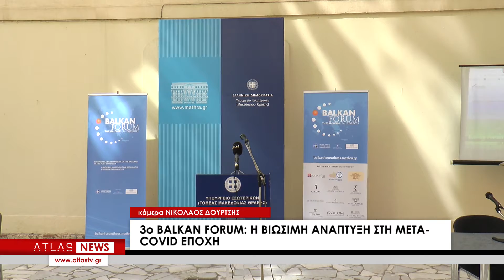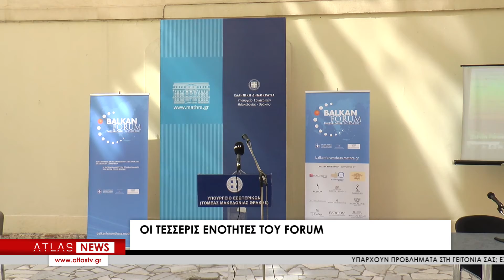3o Balkan Forum: Η βιώσιμη ανάπτυξη στη μετά-Covid εποχή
Η βιώσιμη ανάπτυξη των Βαλκανίων στην μετά – covid εποχή είναι το θέμα του 3ου Balkan Forum που διοργανώνει στις 24-25 Σεπτεμβρίου στη Θεσσαλονίκη το Υπουργείο Εσωτερικών (Τομέας Μακεδονίας και Θράκης) υπό την αιγίδα του Υπουργείου Εξωτερικών. Το 3ο Balkan Forum στοχεύει στην αποτύπωση του επιπέδου της οικονομικής, πολιτιστικής, τεχνολογικής, περιβαλλοντικής ζωής στα Βαλκάνια